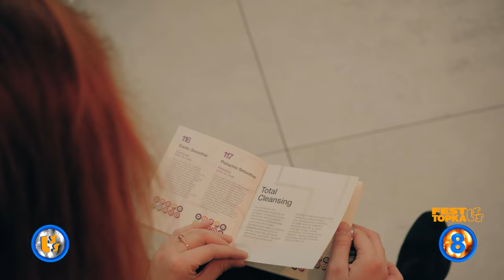Oficjalne Notowanie LSS, 846 cz.3 -30.06.2024r.